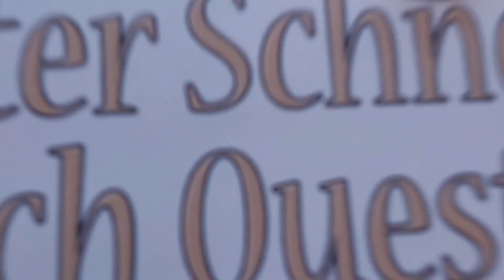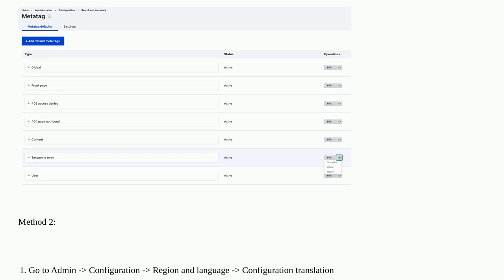Drupal: How do I translate the default meta tags?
How do I translate the default meta tags?

A special thanks goes out to the community

  i18n-l10n meta-tags 10